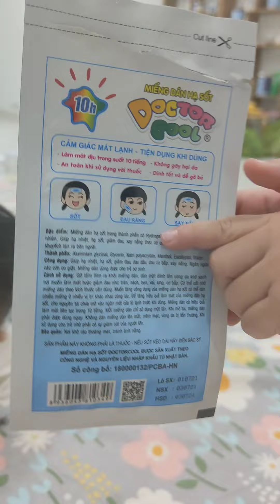Chị hai Nhã Thy 5 tuổi chăm em trai Philip 7 tháng sốt mọc răng